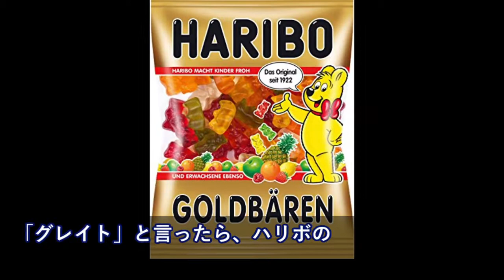スキンヘッドの独人「何か面白い日本語を教えてくれ！」→私「Doitsu no・・・」 【日本大好き外国人】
【海外の反応】日本衝撃！ 史上初の米朝首脳会談が決定！金正恩がトランプ大統領へ要請「これは罠に違いない」

【韓国の反応】南北、韓半島旗「表記」意見の相違で平昌パラリンピック開会式2018共同入場霧散…

【海外の反応】軍関係者「やはり日本のカシオが一番頑丈だったな」G SHOCKを海外のプロたちが絶賛！

【海外の反応】衝撃！日本のチャリ警察官がランボルギーニに…次の瞬間！世界が仰天！外国人「誰かこれをアニメ化してくれｗｗｗ」【すごい日本】

【海外の反応】外国人『お前天才かよ！こんな方法があったなんてｗｗｗ』→「アメリカ人YOUTUBERが日本の回転寿司レーンにカメラを置き無断撮影・・・」